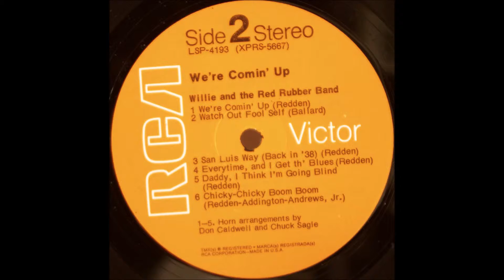Willie And The Red Rubber Band — L.A. T-H-E Man 1969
Willie And The Red Rubber Band — L.A. T-H-E Man (We're Coming Up) 1969